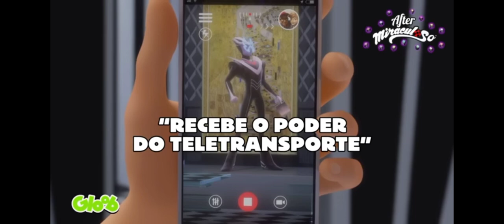Miraculous Ladybug Trailer Season 5